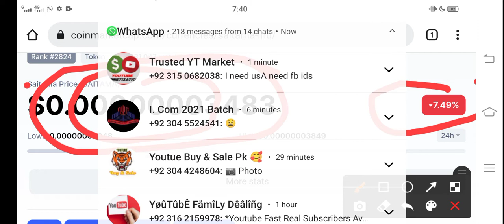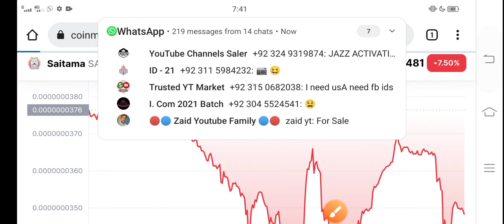Saitama +9999% || Saitama Price Prediction! Saitama News Today